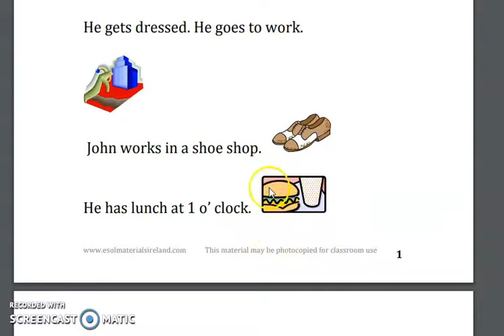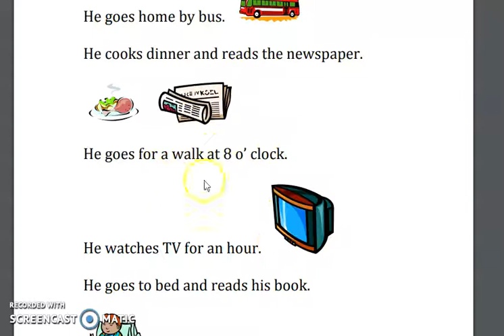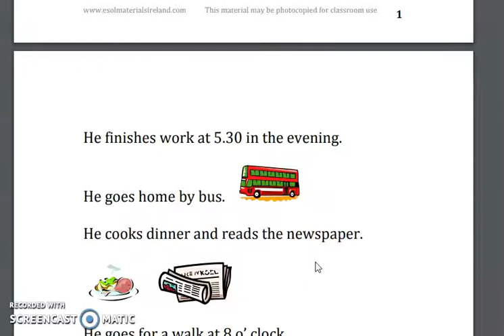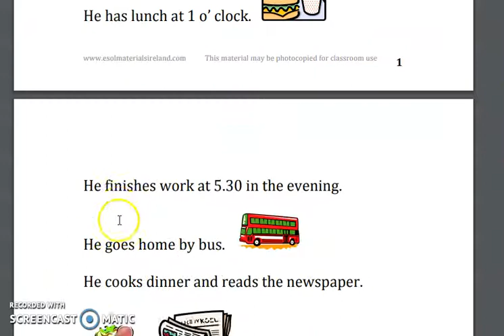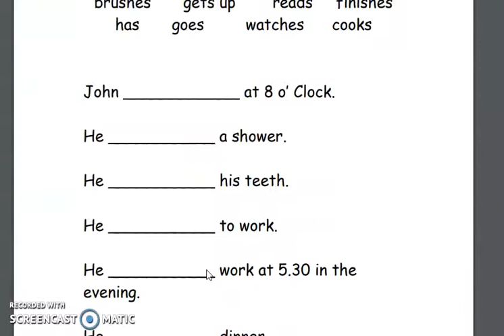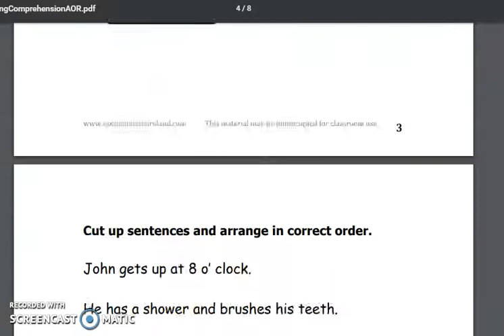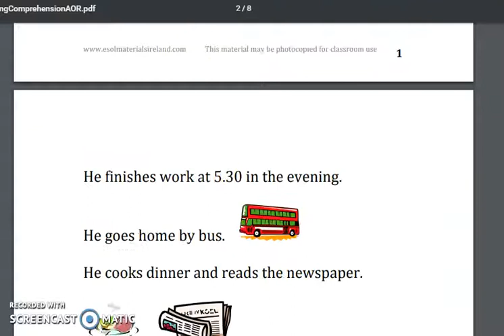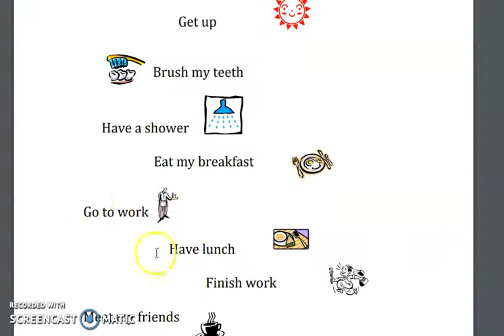JohnB ARPM20E03 John'Day